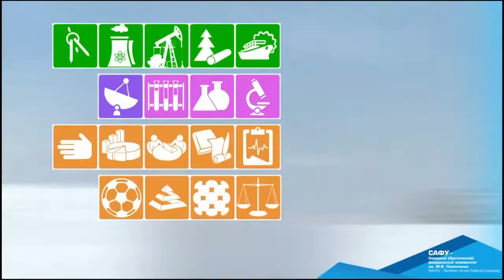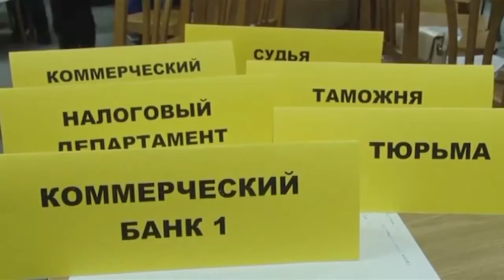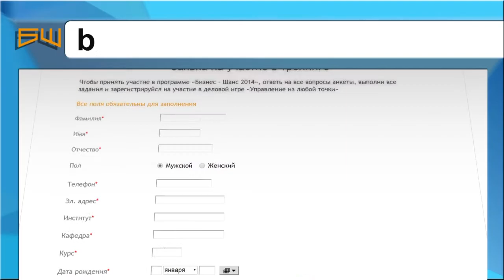Бизнес-шанс 2013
Новый проект-инвестиция САФУ в талантливых студентов и сотрудников!
Если вы хотите знать:
• Как успешно стартовать в карьере и бизнесе;
• Как, получив диплом, не потеряться на рынке труда;
• Как уже сегодня зарабатывать достойные деньги,
то бесплатный четырёхнедельный практический тренинг
для студентов и дипломированных специалистов для вас!